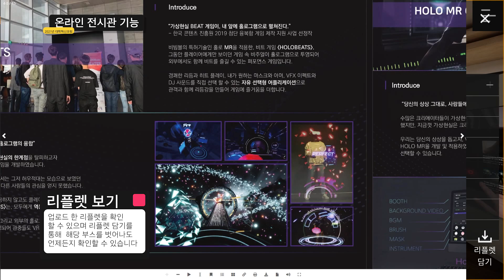2021년 대학혁신포럼 온라인 전시관 소개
본 영상은 교육부가 주최하고 한국연구재단과 대학혁신지원사업 총괄협의회이 주관하는 「2021 대학혁신포럼」의 온라인 전시관의 이해를 돕기 위한 동영상입니다.

＊게시 기간: ~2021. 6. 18.(금)